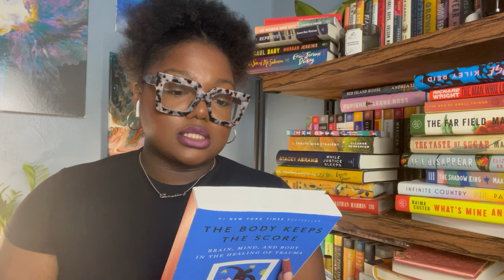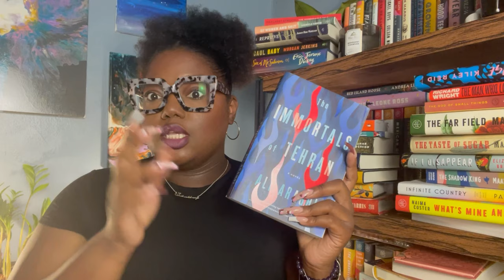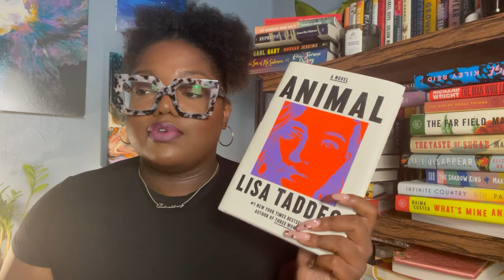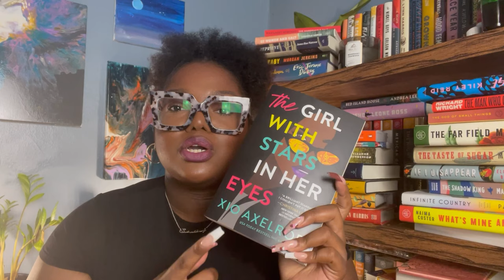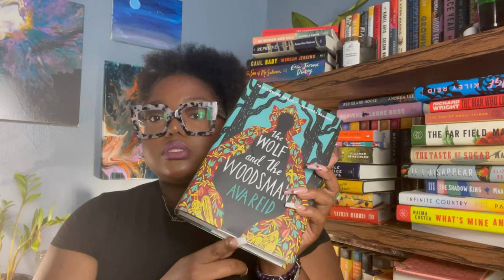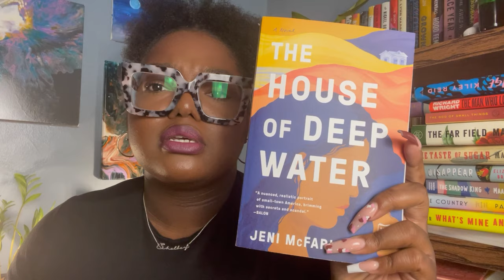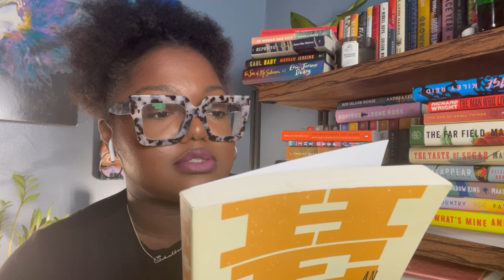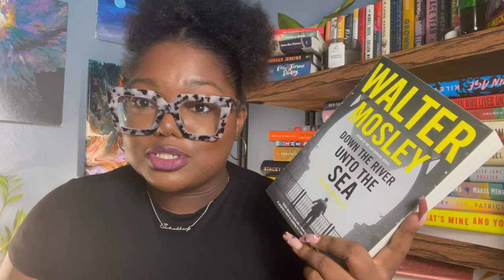HUGE Book Haul!